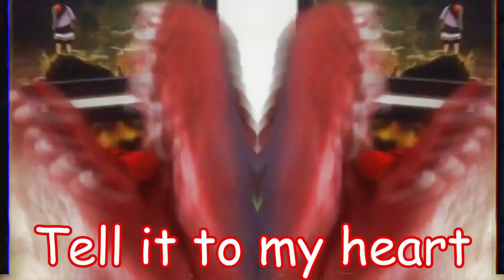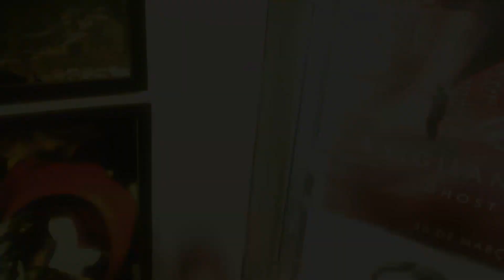DINONYNJA CANTA 『Tell It To My Heart』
O nosso queridíssimo DINONYNJA, o maior cantor pré-histórico ainda vivo, ataca novamente com suas habilidades do canto. E agora cantando o clássico
"Tell It To My Heart" da cantora Taylor Dayne, uma música de 1988.